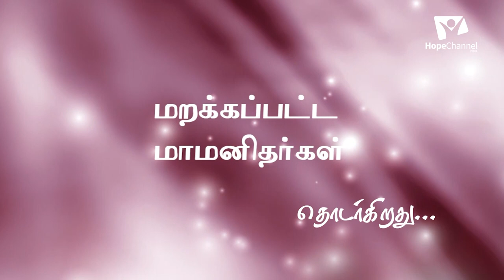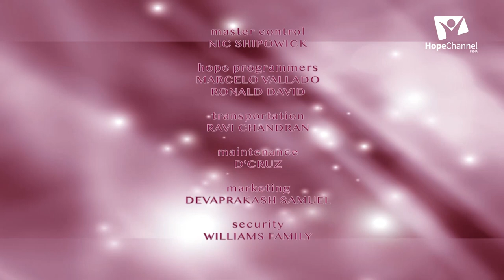06 Missionary Biographies | Uriah Smith - Final Years | Gokulan P.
Next to James and Ellen White, no Seventh-day Adventist worker has made such a tremendous contribution to the building of this movement as Uriah Smith. In this episode, we will learn about his final years and ministry.

Series: Missionary Biographies (S5)

Host: Pr. Gokulan P.
Guest: Pr. Gershome E.

Language: Tamil